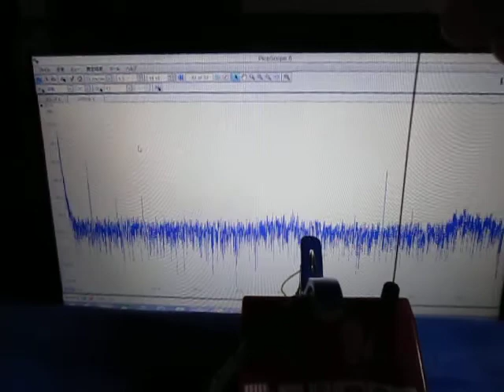超音波実験（テルミンと超音波プローブ） ultrasonic-labo